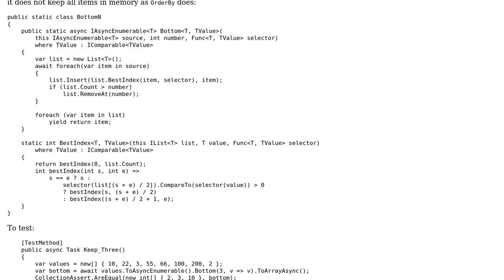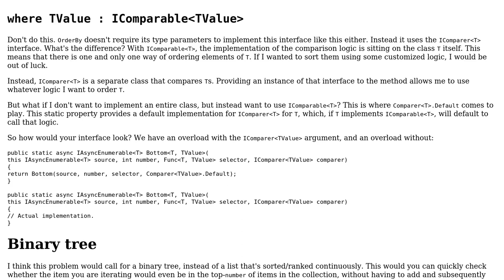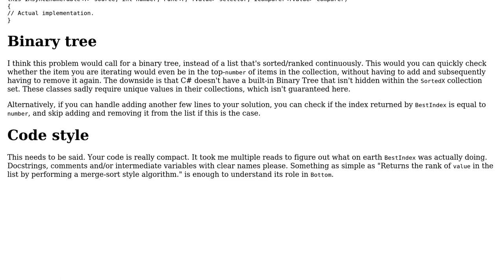Code Review: LINQ for extracting N bottom items (async streams)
With thanks & praise to God, and with thanks to the many people who have made this project possible! | Content (except music & images) licensed under CC BY-SA | Music | Images & others | With thanks to user JAD user Dmitry Nogin and the Stack Exchange Network Trademarks are property of their respective owners. You are responsible for your own actions.